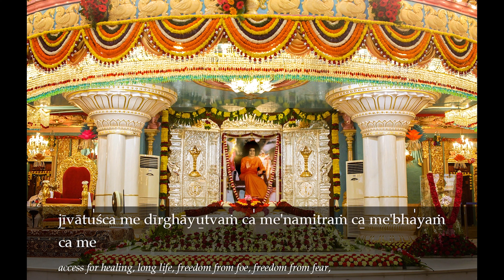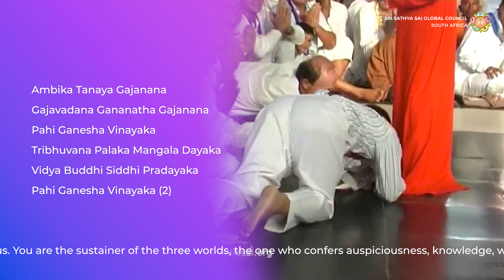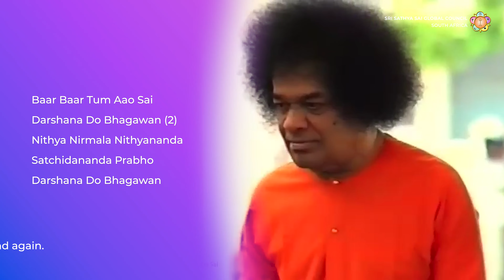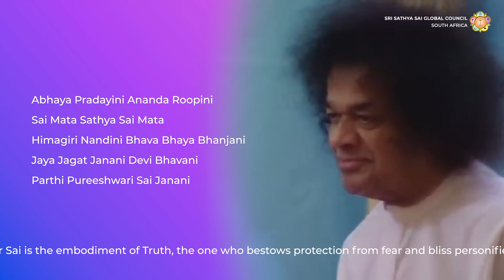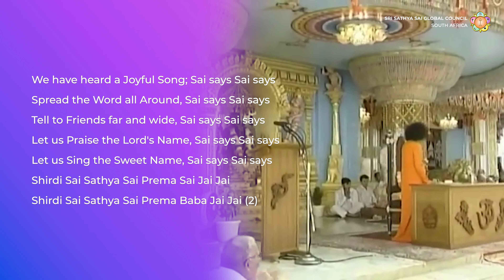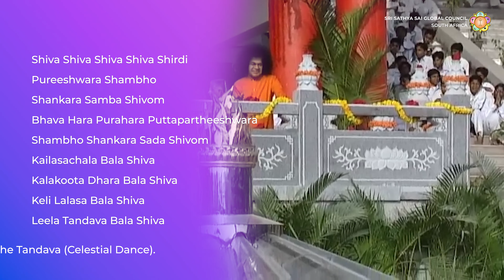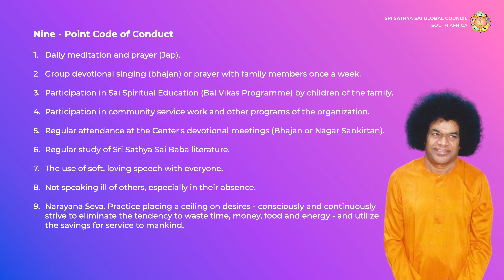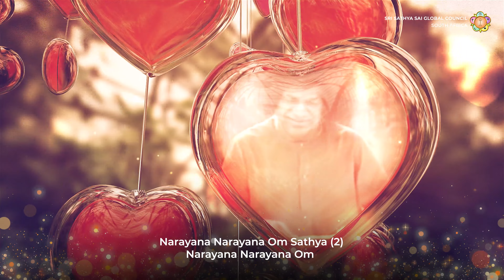National Bhajans | 28 July 2022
Sri Sathya Sai Global Council South Africa lovingly invites all Devotees to attend National Bhajans